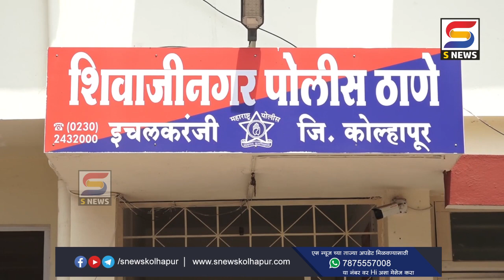शेअर मार्केटमध्ये ज्यादा परतावा देण्याचं आमिष दाखवून फसणार्‍या कबनूर मधील दोघांना अटक